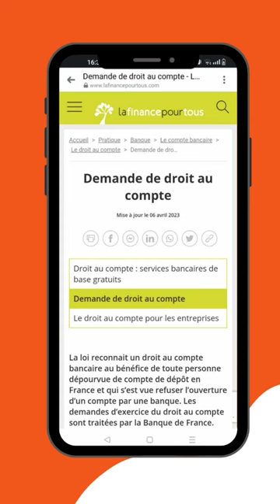Droit au compte bancaire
Une banque vous refuse l’ouverture d’un compte bancaire ?
La loi reconnait un droit au compte bancaire au bénéfice de toute personne dépourvue de compte de dépôt en France et qui s’est vue refuser l’ouverture d’un compte par une banque. Les demandes d’exercice du droit au compte sont traitées par la Banque de France.
Explications en images